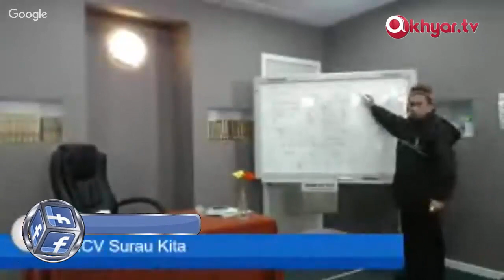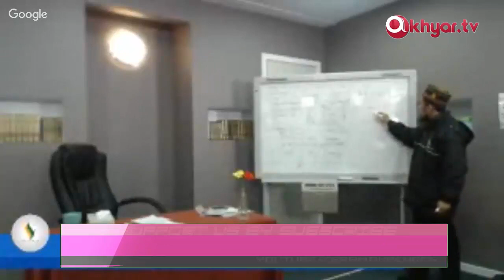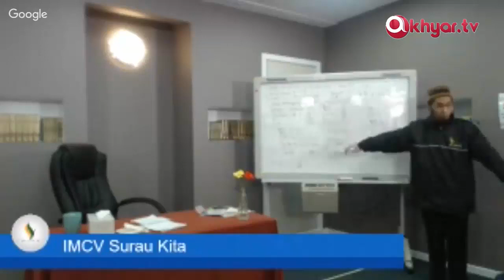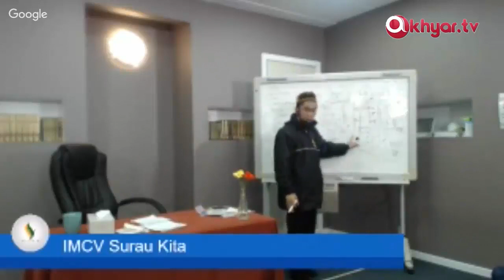Bagaimana Cara Ustadz Membagi Waktu Dalam Aktivitas Sehari-hari || Ustadz Adi Hidayat Lc MA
Description

Sumber

Jazakumulllahukhaira